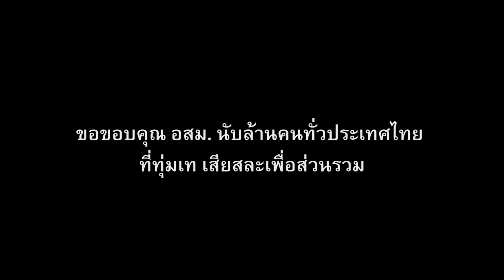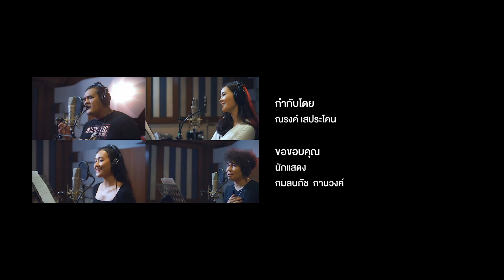เพลง อาสาด้วยใจ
Vocalist : นายสน เดอะสตาร์ , เก่ง กาฬสินธุ์ , ซาย KPN , เปิ้ล กุลธิดา
Produced by : เทียนชัย เกียรติปรุงเวช
Lyrics & Melody by : ชัยภัทร โฉมระ
Mix & Mastered by : กมล กันฤทธิ์
At Polarbear Studios 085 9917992

ขอสรรค์สร้างความดีที่ตั้งใจ
ขอฝันใฝ่หมายมุ่งบำเพ็ญความดี
เป็นดั่งปณิธาน อุดมการณ์ที่มี
ด้วยจิตใจที่ยอมพร้อมพลีเพื่อทุกคน
ใช้แรงใจแรงกายด้วยศรัทธา
ใช้เวลาเว้นว่างให้เกิดผล
จิตอาสาด้วยใจ จะตอบแทนสังคม
สืบและสานตามรอยพระราชาด้วยศักดิ์ศรี

*จะปิดทองหลังองค์พระปฏิมา
ขอสัญญาอาสาจะทำสิ่งดี
แม้นว่าใครไม่แล แต่ฉันแน่วแน่อย่างนี้
ทุ่มเทกายและทุ่มใจไปเพื่อปวงชน

**แม้บางคราวผู้คนไม่เข้าใจ
แม้ว่าใครดูแคลนจะอดทน
ยังอาสาด้วยใจ ไม่หน่ายหนีทุกคน
จะอาสาทำเพื่อสังคมตลอดไป

จะอาสาด้วยใจ ไม่หน่ายหนีทุกคน
จิตอาสาทำเพื่อสังคมตลอดไป